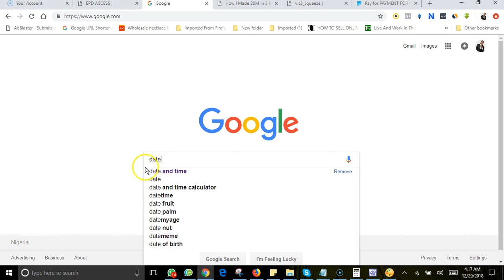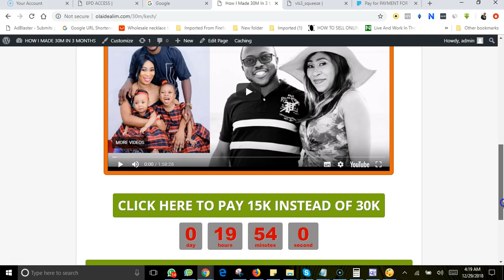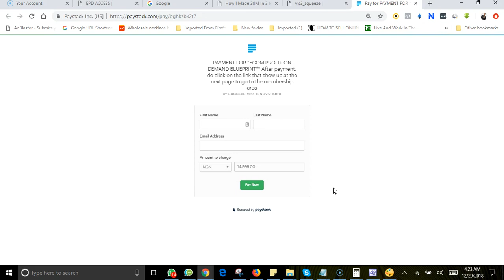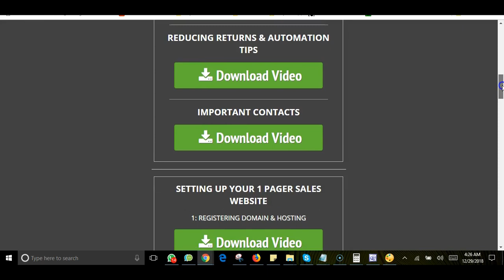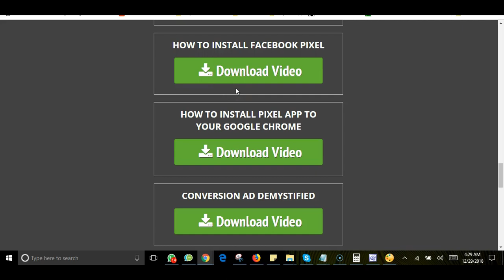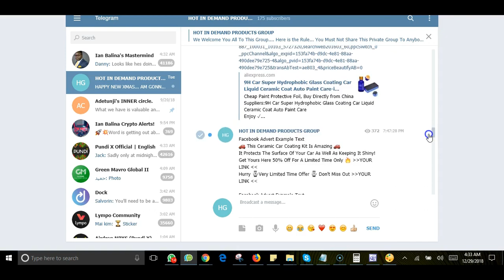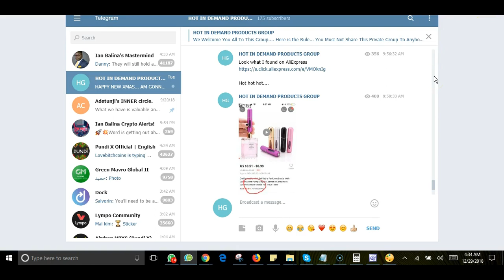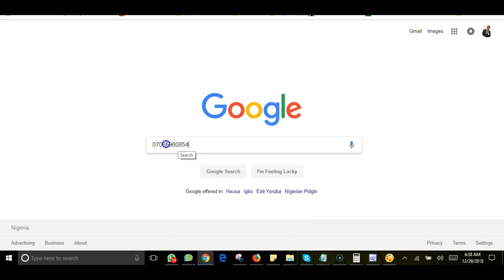THE SECRET BEHIND HOW I MADE 30 MILLION IN 3 MONTHS FROM MINI IMPORTATION BUSINESS IN NIGERIA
Mini Importation Business in Nigeria Video - How to import from China cheaply
free mini importation guide
free mini importation guide pdf
free mini importation
how to do mini importation from china
how to start mini importation from china to nigeria
Mini Importation How to start with little or no capital